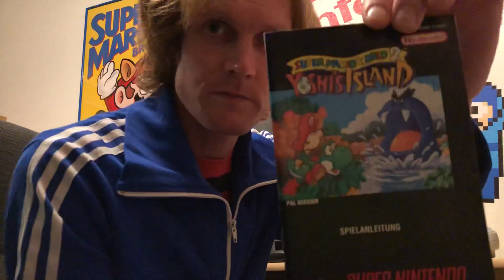GAMEPLAY: SMW2 Yoshi‘s Island(1995) - Nintendo SNES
...one of best mario games ever!!!😎👌🏻❤️